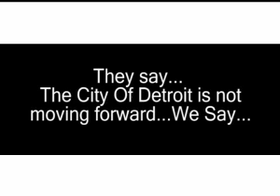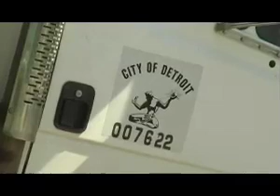Mayor Kwame Kilpatrick "Real Talk" pt 2...They Say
They say there is nothing going on in the City of Detroit.  It's at a stand still, we say..